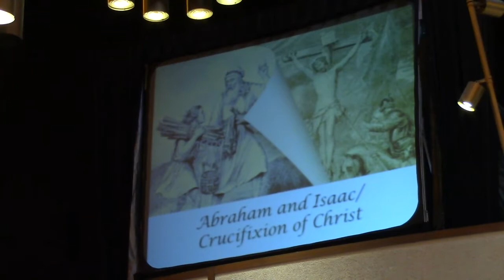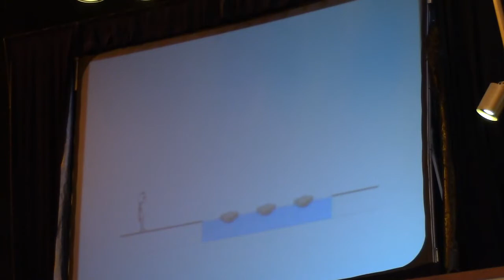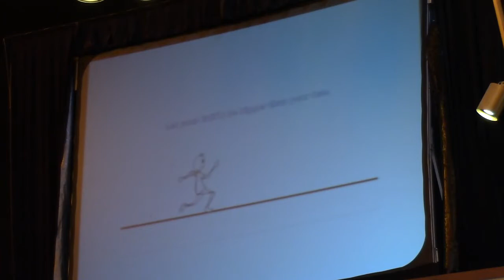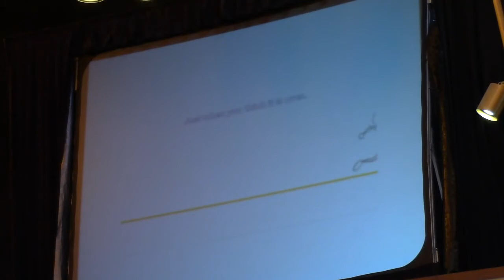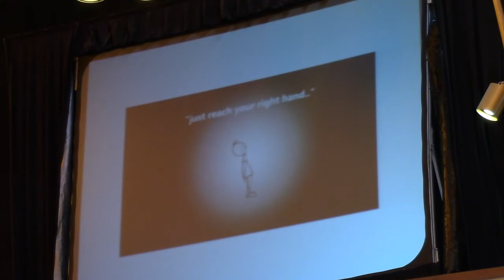Small Faith Sharing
with Father George. March 1 2021
Second Monday of Lent